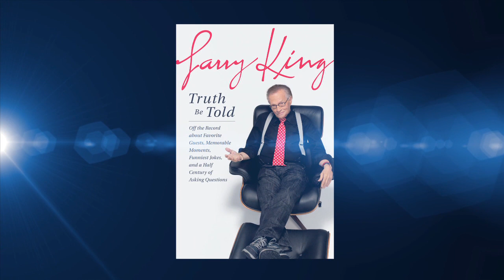LARRY KING INTERVIEW AT WRIGLEY FIELD